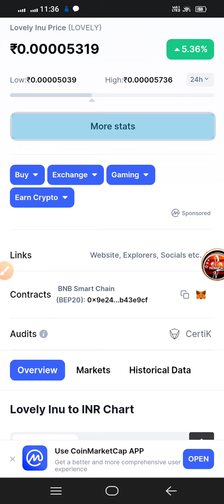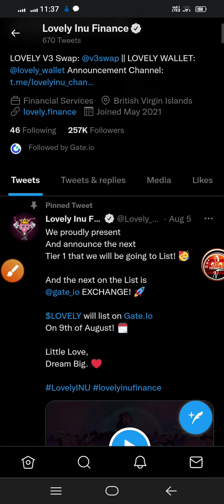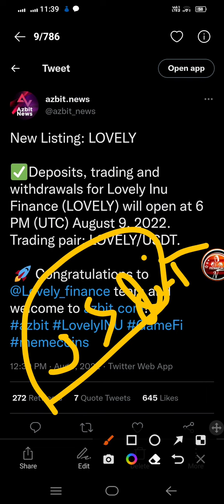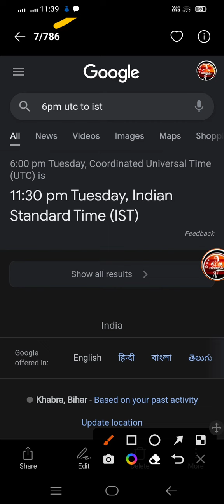GATE.IO AND AZBIT Breaking News 🥳 Lovely inu coin news today / Lovely inu coin / Lovely inu finance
Binance ने दी बड़ी ख़बर 🥳 Lovely inu coin news today / Lovely inu coin / Lovely inu finance